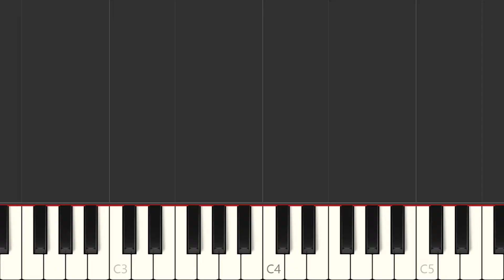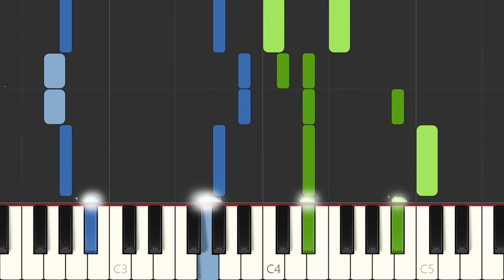For the Strength of the Hills (035)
Got Any Requests? Put them in the Comments Below!

Lyrics
1. For the strength of the hills we bless thee,

Our God, our fathers’ God;

Thou hast made thy children mighty

By the touch of the mountain sod.

Thou hast led thy chosen Israel

To freedom’s last abode;

[Chorus]

For the strength of the hills we bless thee,

2. At the hands of foul oppressors

We’ve borne and suffered long;

Thou hast been our help in weakness,

And thy pow’r hath made us strong.

Amid ruthless foes outnumbered

In weariness we trod;

3. Thou hast led us here in safety

Where the mountain bulwark stands

As the guardian of the loved ones

Thou hast brought from many lands.

For the rock and for the river,

The valley’s fertile sod,

4. We are watchers of a beacon

Whose light must never die;

We are guardians of an altar

’Midst the silence of the sky.

Here the rocks yield founts of courage,

Struck forth as by thy rod;